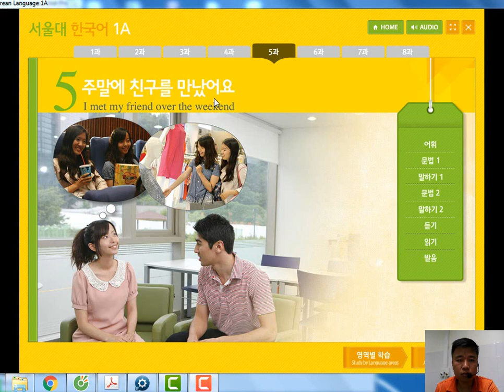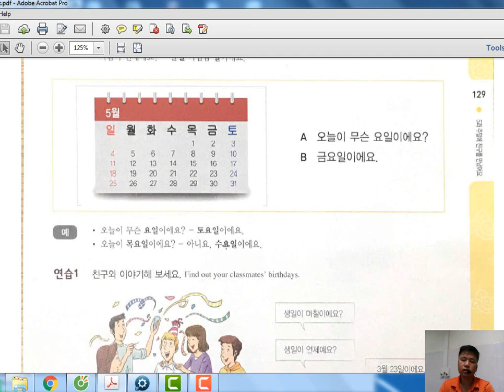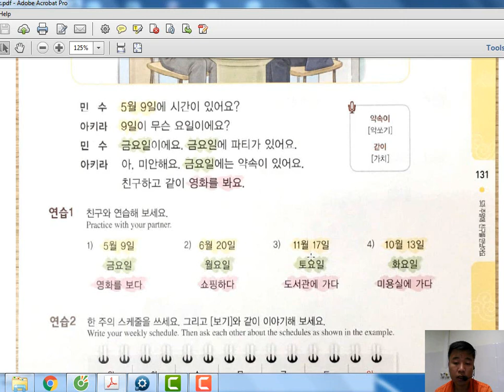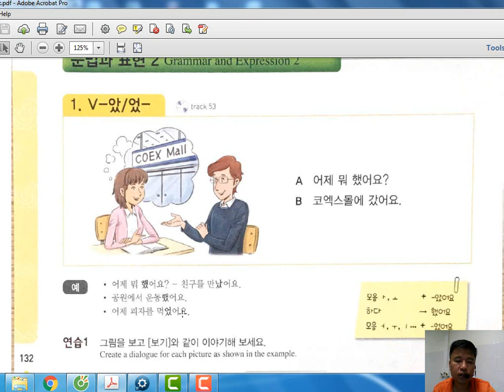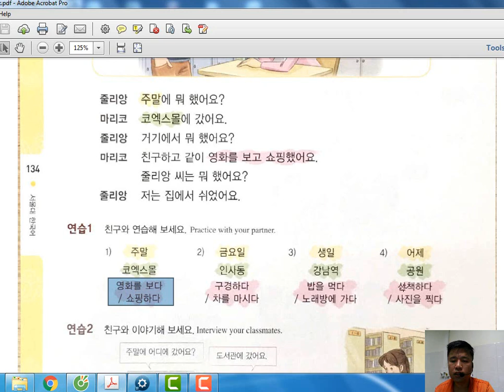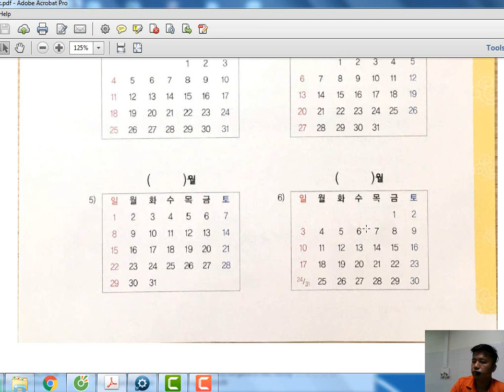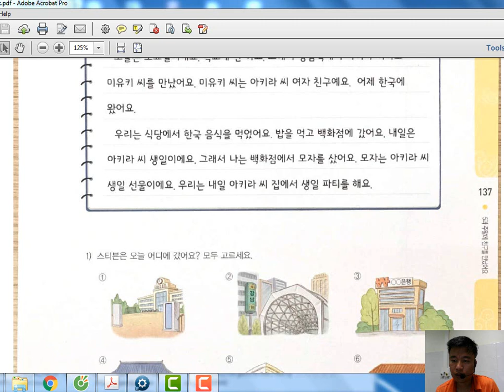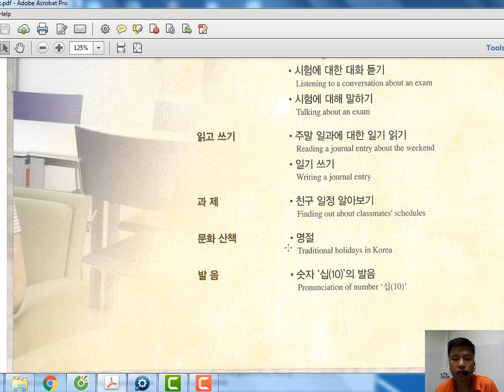Tiếng Hàn Seoul 1A. Bài 5: 주말에 친구를 만났어요 . Tôi gặp bạn bè vào cuối tuần.